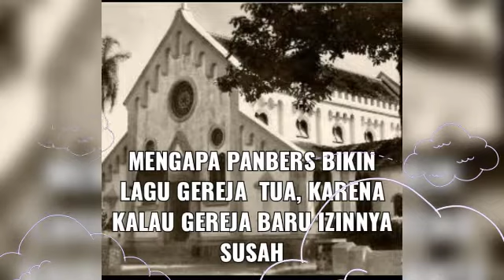Gereja Tua Panbers by Benny Penjahitan